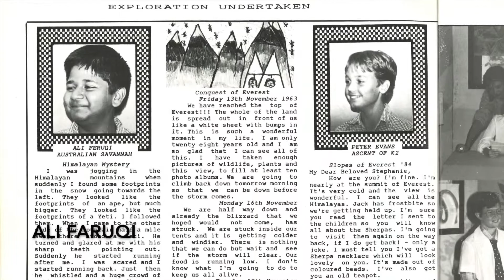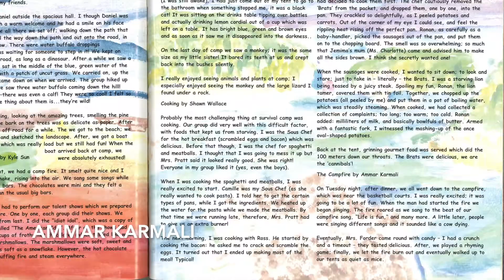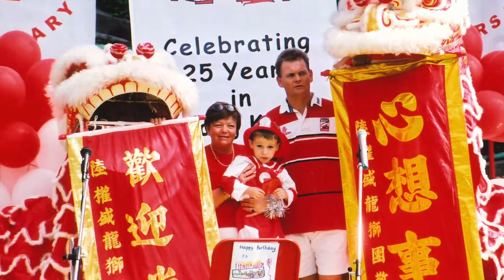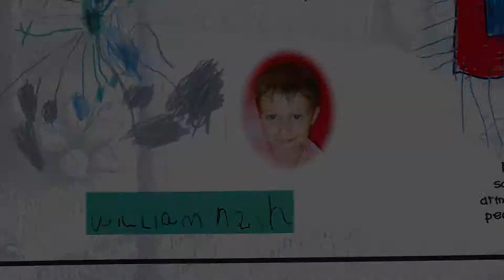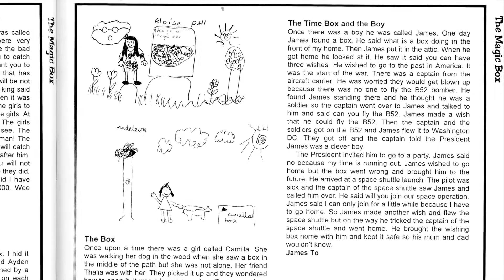US OK Gathering 2019!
Thank you to everyone who joined us at our US OK Gathering this year! It was fantastic to see so many familiar faces from the Kellett Community!

If you're not already signed up to our OK website, be sure to do so at alumni.kellettschool.com!